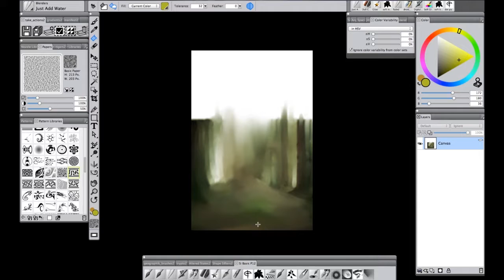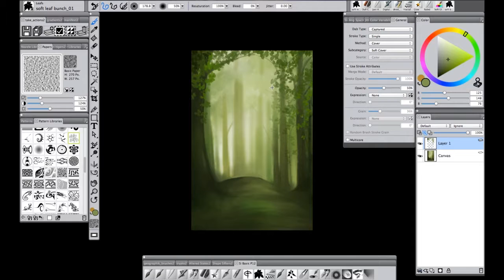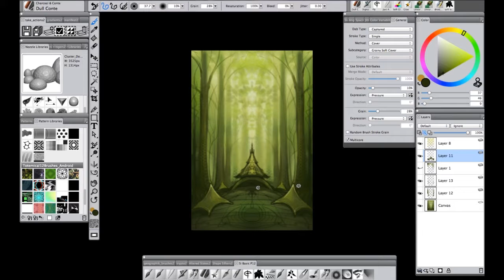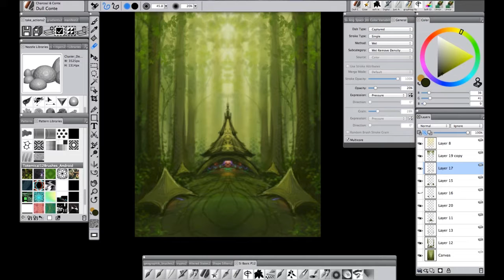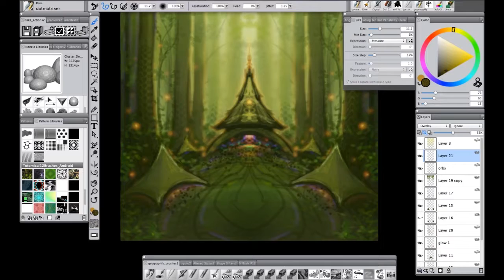Celebration Grove ~ Timelapse painting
Time-lapse of my digital painting "Celebration Grove".

I end up doing more beyond the original filming and you can see the full version at the end.